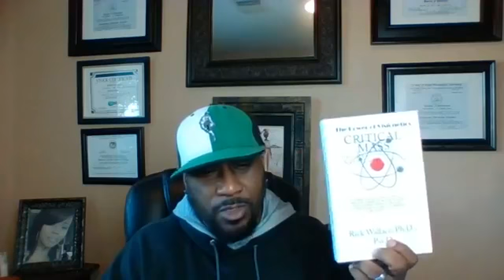Saturday Business Principles ~ Don't Fold to Fear Building Unstoppable Confidence